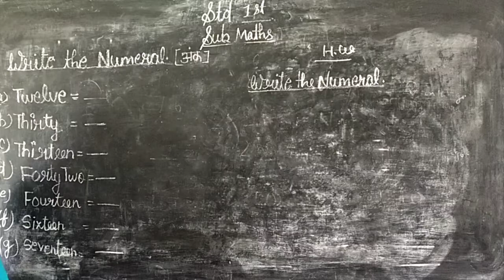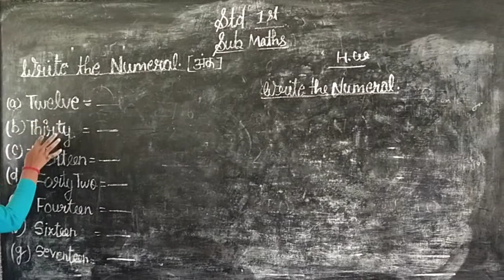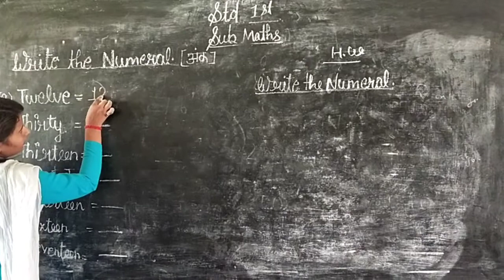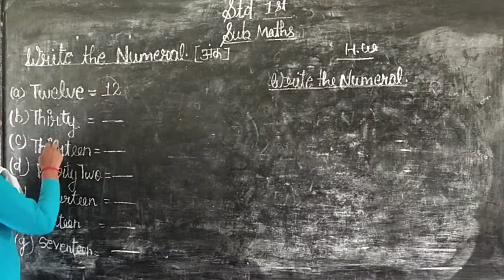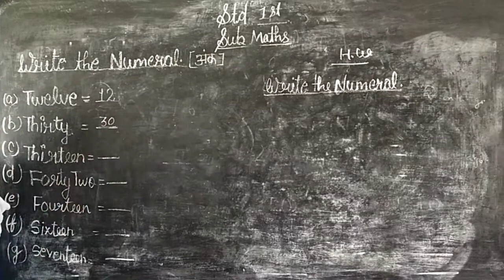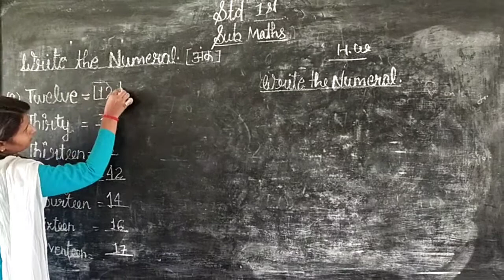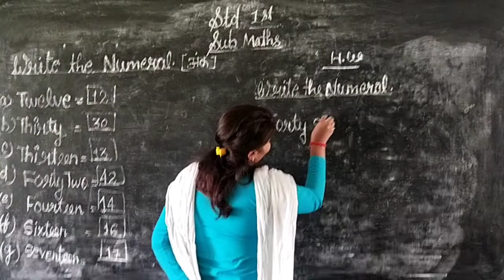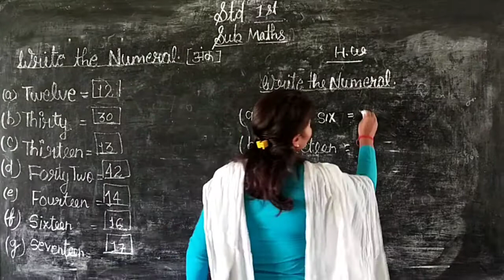May 11, 2020